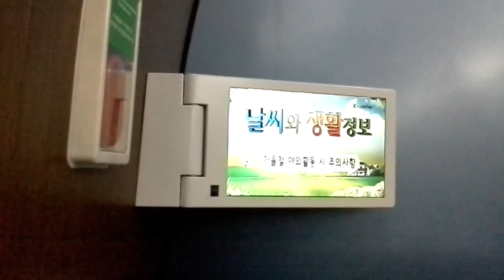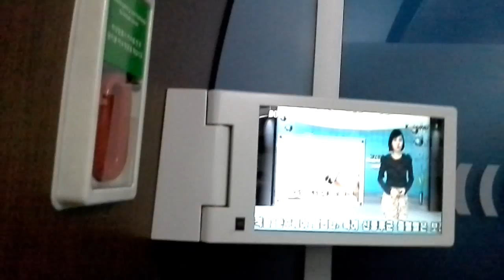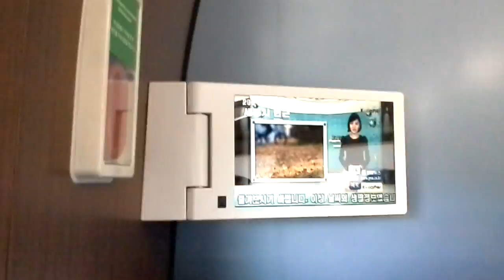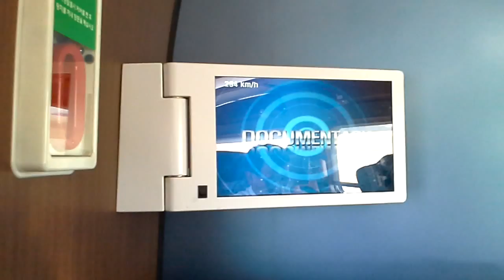호남선 KTX 대전 광명 구간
KTX-산천 특실칸